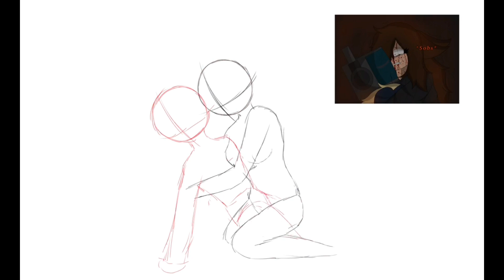“FANDROID I’M SORRY!” SPEEDPAINT {Redraw from ROV}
I am sorry for not posting for a while, I’ve been doing other social media’s or sometimes I am lazy. I will try my best to post some good content videos if i have the chance.